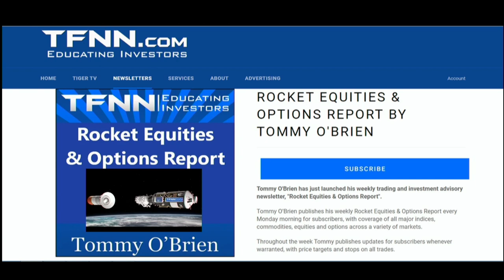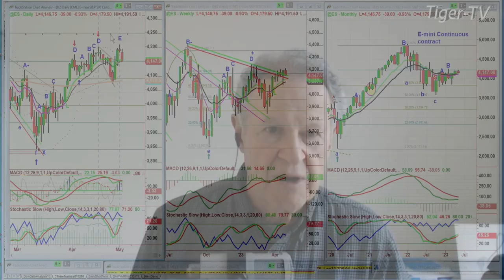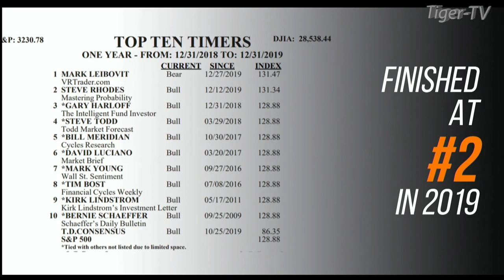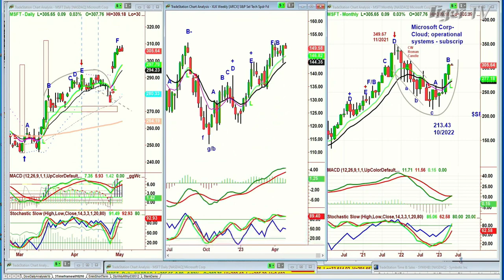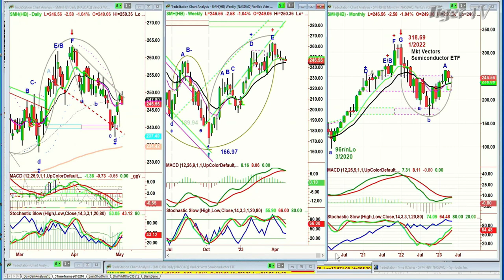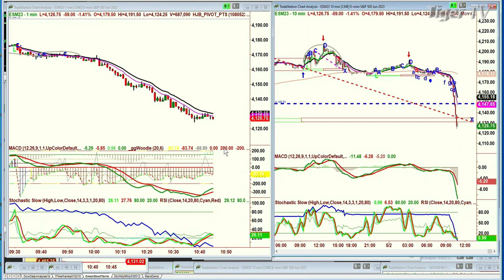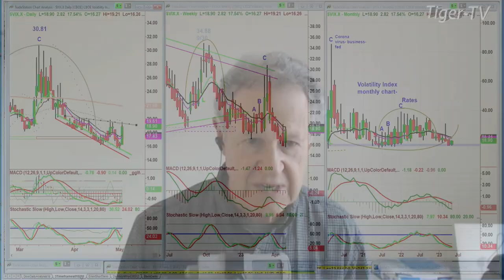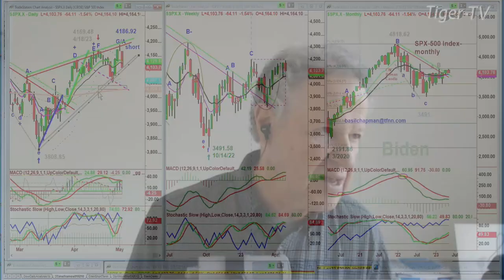May 2nd, The Tiger Technicians Hour on TFNN - 2023